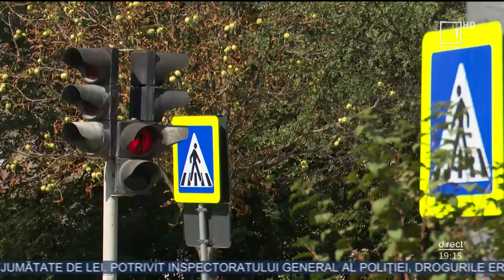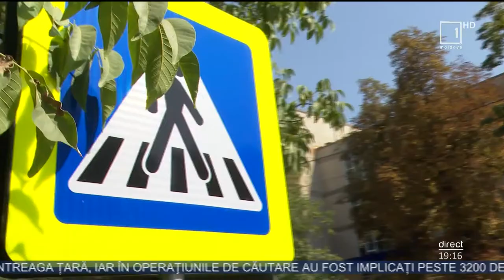Poliţiştii vin cu recomandări pentru părinţi şi copii cum să traverseze strada în siguranţă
În primele cinci luni ale anului în curs, pe teritoriul ţării au avut loc 32 de accidente rutiere cu implicarea copiilor, informează Inspectoratul Naţional de Securitate Publică (INSP). În urma acestora, unul dintre copii a murit, iar ceilalţi 31 au suferit diverse traumatisme. În ajunul noului an şcolar, poliţiştii vin cu recomandări pentru părinţi cum să-şi familiarizeze copiii cu regulile de traversare în siguranţă a străzii, relatează Moldova 1.